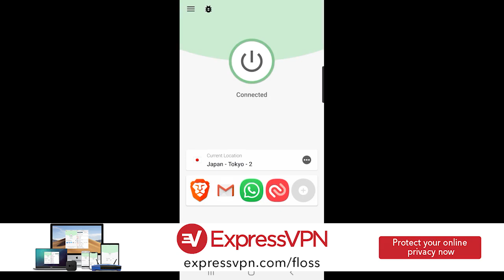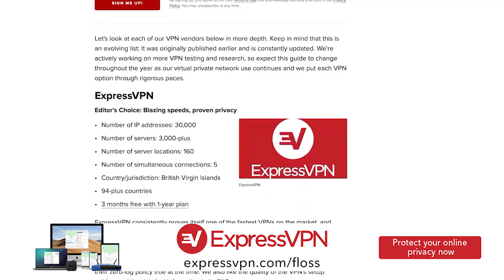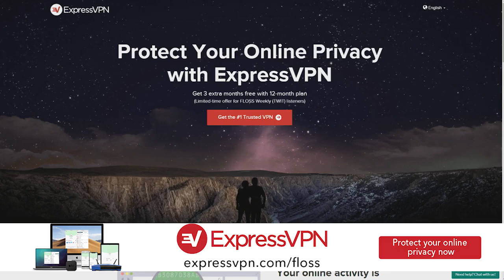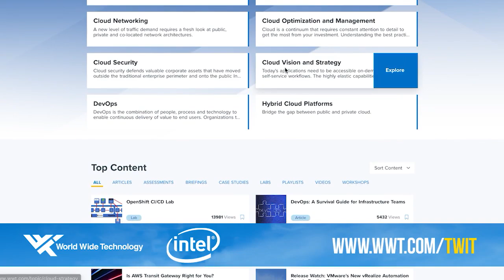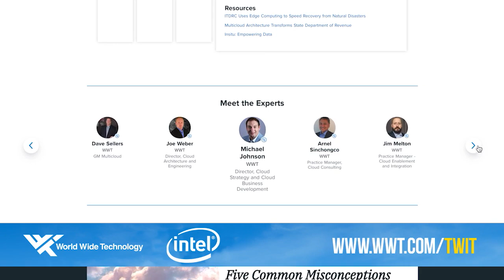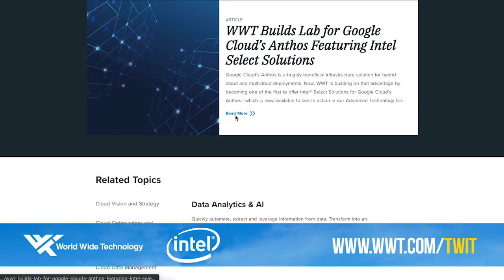Declaration of Digital Autonomy - User Freedom, Consent & Rights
User freedom, consent & rights.

What are the rights users have when using technology built by big tech? Doc Searls and Dan Lynch talk with Molly De Blanc and Karen Sandler, and discuss their Declaration of Digital Autonomy. The declaration was created to build awareness and ideally change people's rights and freedoms when it comes to technology. They talk about what needs to change to make technology serve the individual and not the companies who intend to monetize its use. Individuals don't understand the contract they have with their technology and that is why this declaration is so important.

Hosts: Doc Searls, Dan Lynch
Guests: Karen Sandler, Molly De Blanc